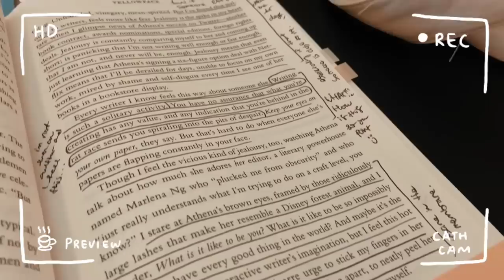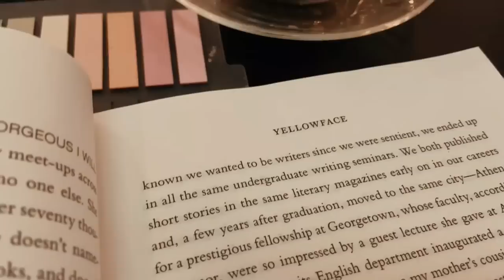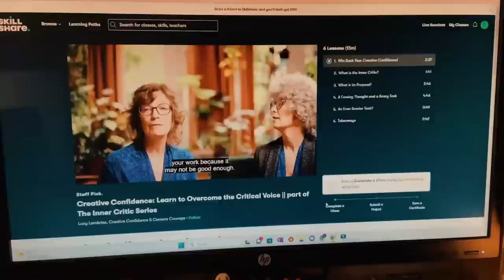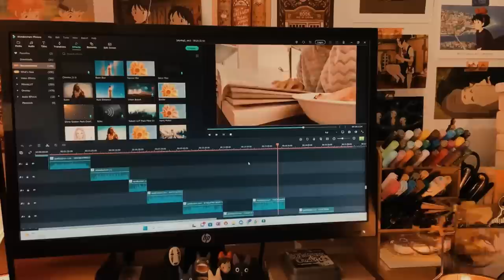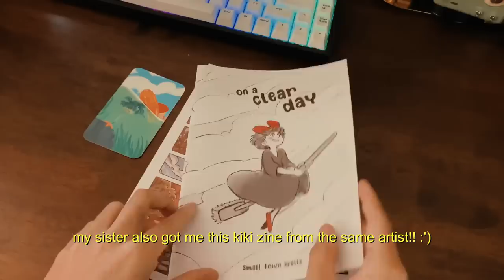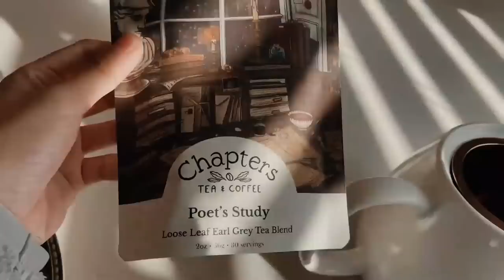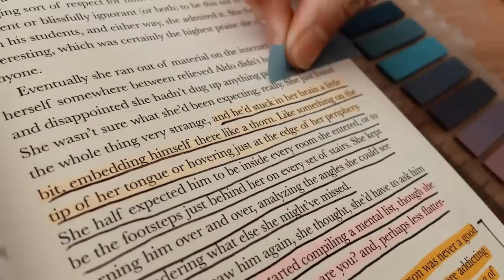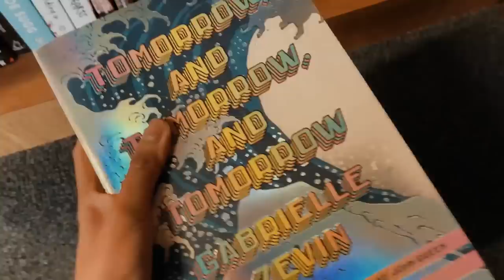a cozy and wholesome week ✨🌻 cafe, books, art, trips, tea, trinkets ☁️🍵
from: cath ✉
to: you ✉

hello everyone, i hope you are all doing okay :') this vlog was sooo much fun to put together! the biggest highlight was my 4-day trip to margaret river (which is a 3.5-hour drive from perth). it was my first family trip in years and we had so much fun 🤎 i read a ton and went to lots of cute places :') another highlight is that this is my very first sponsored youtube video!! it's so exciting, and i'm working alongside a brand that i've admired for so long!! i am sooo grateful, and it would not have ever been possible without you guys, so thank YOU! 🥹

i hope you all enjoyed this little wholesome vloggo filled with books, tea, unboxings, and cozy moments 🍵. another vlog is already in the works, so do keep an eye out for that! thank you all for the immense support thus far, i appreciate each and everyone of you and cannot thank you all enough! 🥰🥰

take care,
cath.

- amazon storefront

- seal wax beads

🤎 music credits 🤎